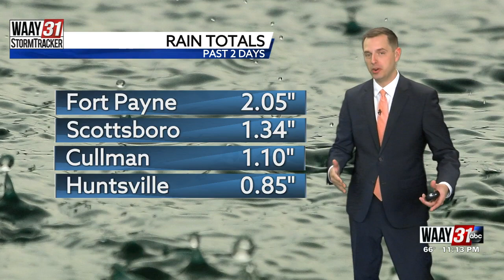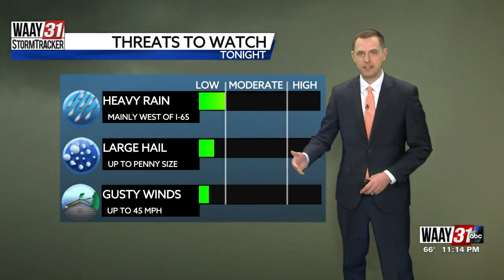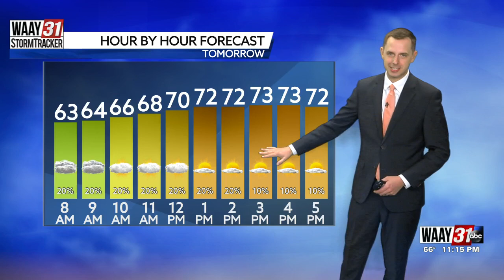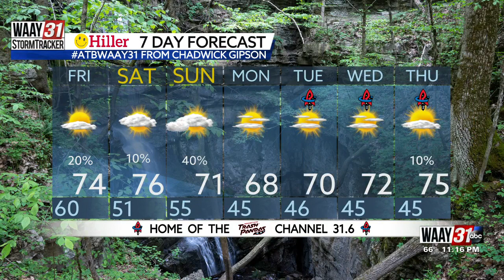Taylor's Thursday Night Forecast 4/27